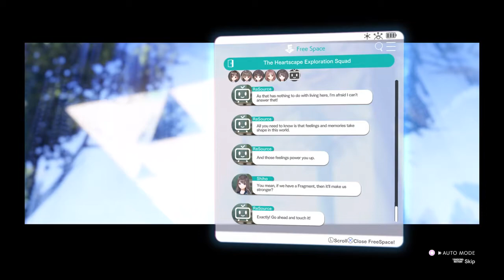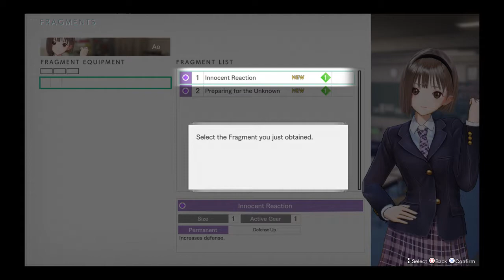Let's Play Blue Reflection Second Light #9 Ein Rundgang mit Shiho [mit Übersetzung]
Zum Spiel:
BLUE REFLECTION: Second Light folgt den Abenteuern dreier Schüler, Ao Hoshizaki, Kokoro Utsubo und Yuki Kinjou, die sich plötzlich ohne Erinnerungen in einer geheimnisvollen schwebenden Akademie wiederfinden. Einzig ihre Namen sind ihnen noch bekannt. Sie müssen nach Hinweisen suchen, mithilfe derer sie den Weg nach Hause wiederfinden. Als sie eines Tages einen Pfad in ein neues Land erkunden, werden die Protagonisten dort von einer Horde tödlicher Monster empfangen. Im Kampf gegen diese teuflischen Kreaturen entdecken sie bis dato ungekannte Kräfte in ihnen - und stehen damit vor weiteren Rätseln. Auf ihrem Abenteuer arbeiten die drei Freunde eng zusammen und gestalten ihre Tage so abwechslungsreich sowie unterhaltsam wie möglich. In der unbekannten Welt werden ihre wahren Gefühle und Persönlichkeiten offen gelegt, während ihre Bande immer enger wird und sie neue Kräfte und Fähigkeiten in sich entdecken.

Im Spiel können die Protagonisten die Akademie weiter ausbauen und Gegenstände herstellen, deren Eigenschaften durch unterschiedlichen Charakterkombinationen bestimmt werden. Indem sie ihre Freundschaft vertiefen, können die drei Schüler die Geheimnisse der Welt aufdecken. Finden sie heraus, warum sie ohne Erinnerungen in dieser Welt gelandet sind?

Chapter 2 Memory Express, Bound for That Day

Japanische Synchronisation, Englische Bildschirmtexte ins Deutsche übersetzt von Nekko

Datum der Erstveröffentlichung: 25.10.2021JP/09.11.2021 EU
Genre: Computer-Rollenspiel, Adventure, Computer-Strategiespie
Entwickler: Gust Co. Ltd.
Plattform: PlayStation 4, Nintendo Switch
Spieler: Single-player
Bildschirmsprachen: Englisch
Synchronisation: Japanisch